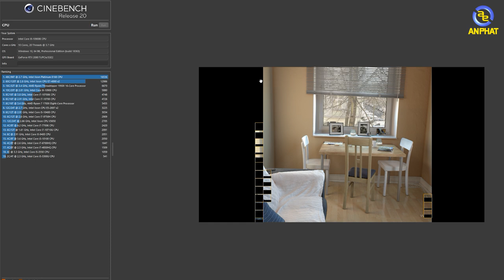Sức hấp dẫn không thể chối từ của bộ PC “ Rồng Lộn” - PCAP MSI 200 triệu | An Phat PC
Cùng vị khách đẹp trai và vô cùng thân thiện xây dựng bộ PC toàn các linh kiện tới từ nhà MSI. Sự kết hợp hoàn hảo của Intel Core i9 10900K cùng 2 card RTX 2080Ti Seahawk EKWB
►Lịch Live: